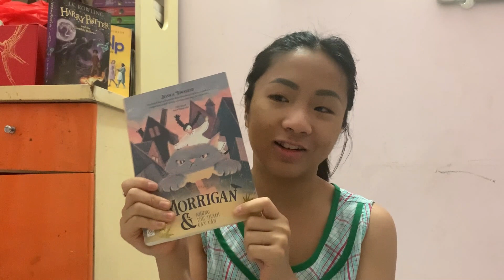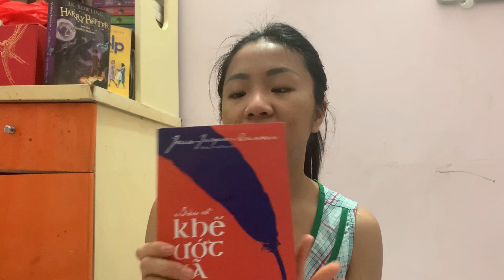thói quen đọc sách của mình (tại sao mình không ghi chú vào sách!) ✨ reading habits tag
Mình dùng bookmark không? Mình hay đọc ở đâu? Tại sao mình không ghi chú vào sách?

Đây là video đầu tiên của mình trên Youtube. Mình sẽ giới thiệu một chút về bản thân qua việc làm tag "Reading habits" - "Thói quen đọc sách".

Câu hỏi của Reading habits tag:
1. Do you have a certain place at home for reading?: Bạn có một nơi nhất định ở nhà để đọc không?
2. Bookmark or random piece of paper?: Dùng kẹp sách hay một mẩu giấy?
3. Can you just stop reading or do you have to stop after a chapter/ a certain amount of pages?: Bạn có thể ngừng đọc sách ngẫu nhiên hay phải ngừng sau khi đọc xong một chương/một số lượng trang nhất định?
4. Do you eat or drink while reading?: Bạn có ăn hay uống khi đọc không?
5. Multitasking: Music or TV while reading?: Nghe nhạc hay bật TV khi đọc sách?
6. One book at a time or several at once?: Đọc một quyển hay nhiều quyển cùng một lúc?
7. Reading at home or everywhere?: Đọc ở nhà hay ở mọi nơi?
8. Reading out lout or silently in your head?: Đọc to thành tiếng hay đọc thầm?
9. Do you read ahead or even skip pages?: Bạn có đọc trước phần sau hay nhảy cóc trang không?
10. Breaking the spine or keeping it like new?: Làm gãy gáy sách hay giữ nó như mới?
11. Do you write in your books?: Bạn có viết vào trong sách không?

Mình là Hương. Mình đọc rất nhiều. Mình thích đọc. Và mình muốn chia sẻ sở thích của mình với mọi người. Thể loại mình hay đọc nhất là thriller, kinh dị và fantasy, đôi khi là kinh điển (các tác phẩm của Jane Austen là tuyệt đỉnh). Ngoài ra mình có thể đọc non-fiction (sách của OmegaPlus phát hành rất hợp với gu non-fiction của mình). Nhưng hầu như không đọc lãng mạn (mình thích lãng mạn nhưng không thích đọc lãng mạn đâu). Cuốn truyện đầu tiên mình đọc là Truyện cổ Grimm, Harry Potter và Hòn đá phù thủy, và Tuổi thơ dữ dội.